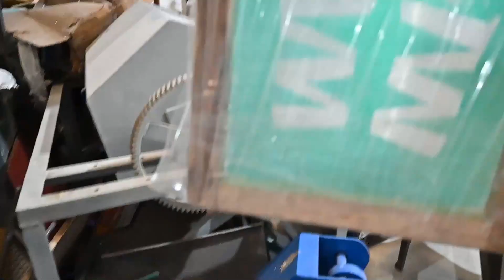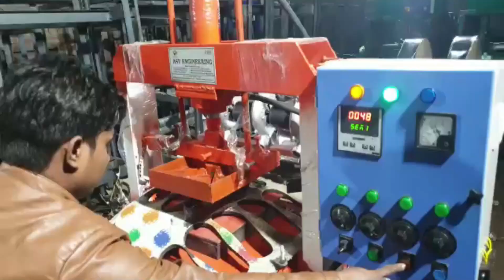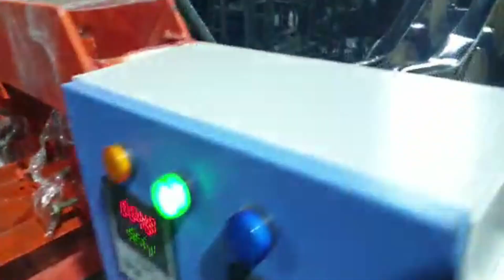₹35 में बनाकर करो रोज़ाना मोटी कमाई | SLIPPER MAKING MACHINE | CHAPPAL BUSINESS | NEW BUSINESS IDEA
ASV ENGINEERING

ADDRESS :- Gulshan park near sonia hospital,
nangloi railway metro station, new delhi - 110041

FOLLOW TELEGRAM FOR MORE UPDATES🔥👇🏻

chappal making machine ghaziabad,
footwear machine price in india,
footwear machinery,
footwear machinery manufacturers,
slipper machine,
slipper business idea,
chappal machine,
chappal banane ki machine price,
chappal banane ki machine in india,
chappal banane ki machine kolkata,
slipper making machine,
slipper machine,
hawai chappal machine
business idea,
slipper machine,
chappal banane ki machine,
slipper machine in mumbai,
cheap price machine

Small Scale Industry small,
scale industries,
small scale industries,
small industries